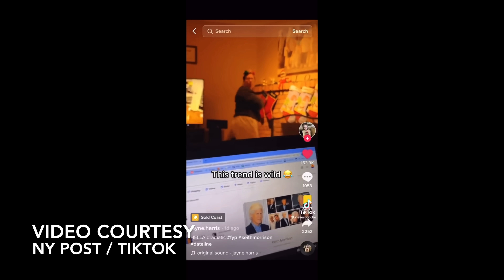RICK & KELLY'S DAILY SMASH! - Tuesday *PM* 12/27/2022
The story of Kelly's WICKED FALL is finally revealed... people are dying on TikTok... Rick & Jolie rock WaveRunners... and Buffalo's worst humans take advantage of the storm IN THE NEWS!

Cast:
Kelly Leventhal
Rick Leventhal